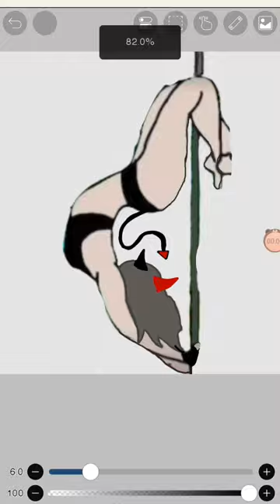Diablita como Flor xd